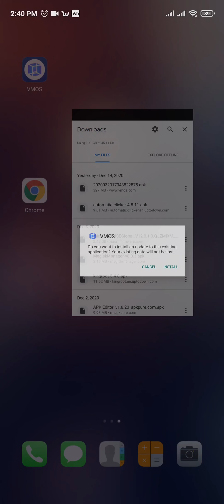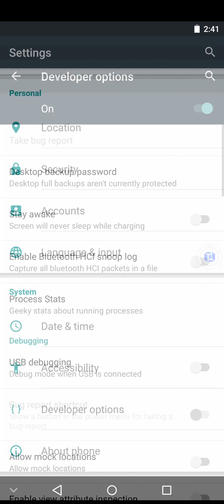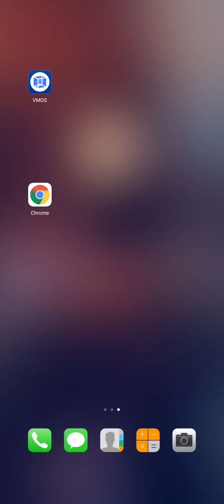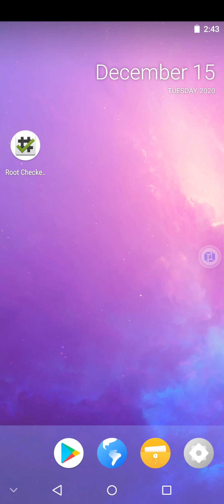How to ROOT your android device without rooting the actual device | VMOS virtual root | MPL autowin.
How to ROOT your android device without rooting the actual device using VMOS virtual root android on android-double system.
MPL auto win.

The Channel does not promote or encourage any illegal activities.